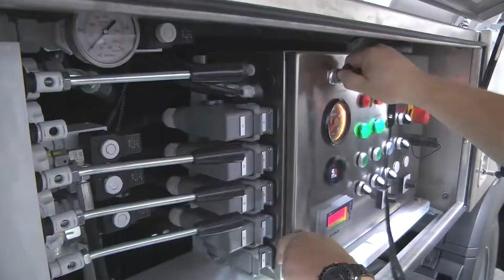Meet EUROM | Factory Movie Industrial Cleaning Machines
Meet EUROM! The Czech arm of the KOKS Group from The Netherlands. EUROM has its own R&D division and state-of-the-art equipment for manufacturing parts, components, tanks and machinery for industrial cleaning equipment. The focus at EUROM is primarily on tank construction, building components, building frames and constructing standard vehicles.

This film illustrates the manufacturing of industrial cleaning equipment, our services and the internationality and size of our company.